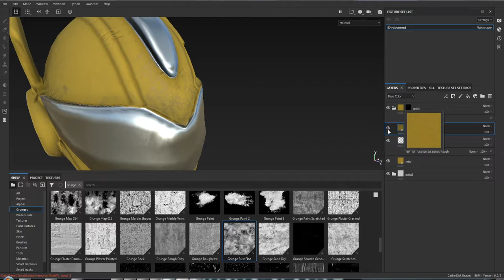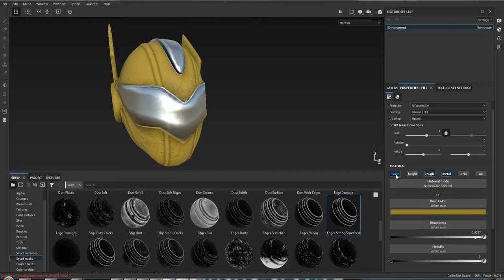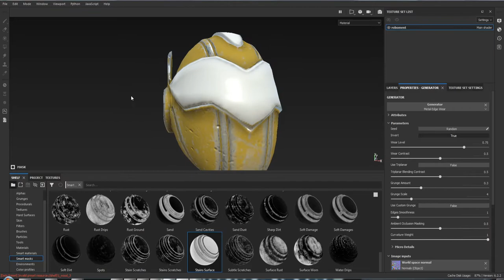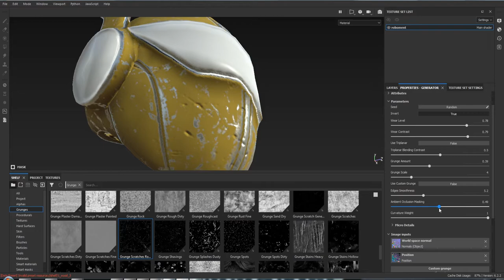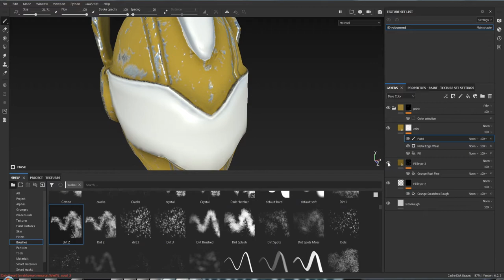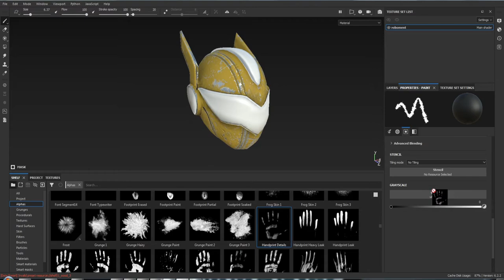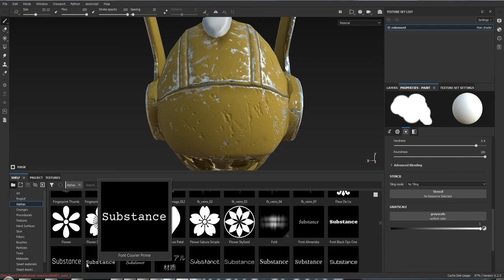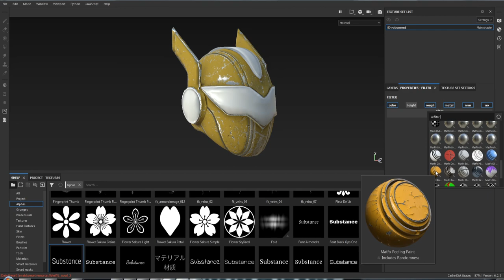Текстурирование Substance Painter_3